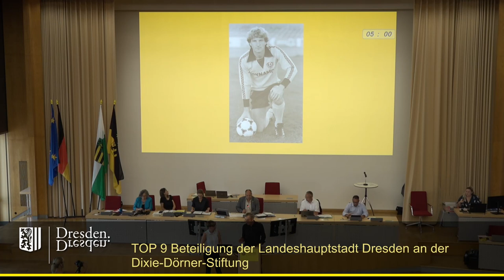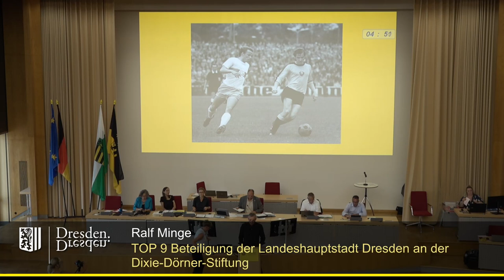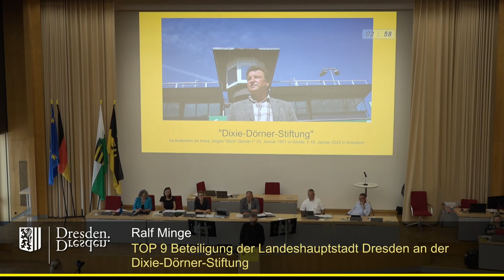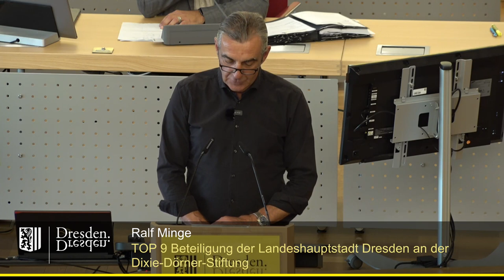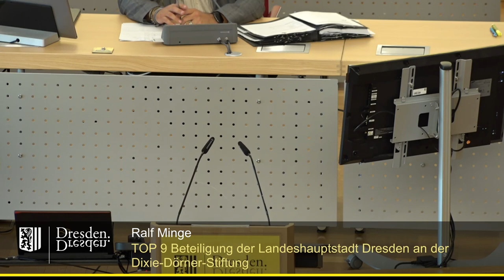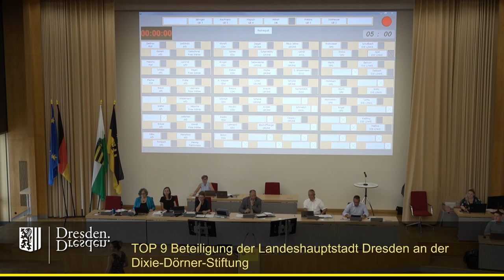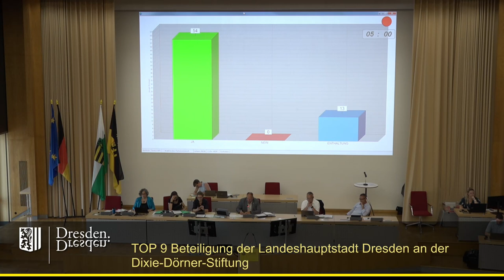staDDrat am 24. August 2023 Beteiligung der Landeshauptstadt Dresden an der Dixie-Dörner-Stiftung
Abstimmung: Ja: 54, Nein: 0, Enthaltungen: 13